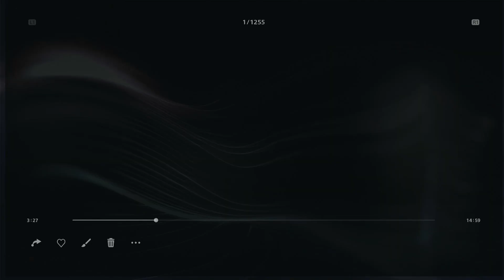Competitive MK1 IS A JOKE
What other competitive bugs have yall found in MK1?